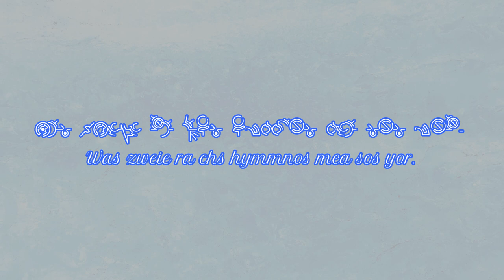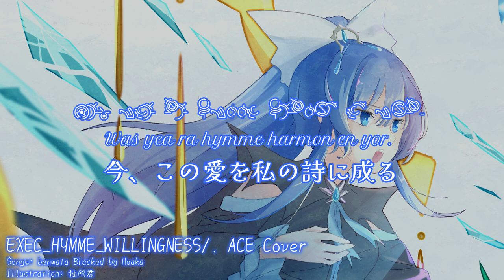【Original Hymmnos】EXEC_HYMME_WILLINGNESS/. (ACE Cover)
This song is a episode in "sekaishika" (my re-creation of "Ar Tonelico 2"), sung by one of the heroines, Aisna Flancat.
It's a song sung by an innocent girl who wants to weave poetry for her dear family, to protect her young sister who is in danger.
I was supposed to upload this video much earlier, but due to network issues, I finally didn’t upload it until today.
For details about "sekaishika", please see our personal website!
【Staff】
Compose & Lyrics: benwata
Arrange: Hoaka
Illustration: 抽风君
Vocal: ACE Studio